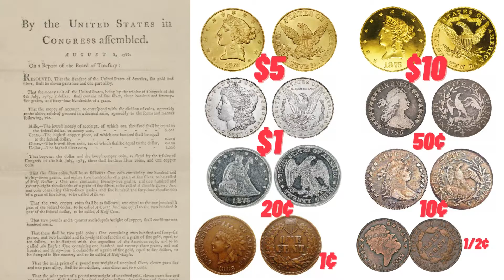How They Used To Make Change For $1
Cut up bits of the Spanish Milled Dollar used to be acceptable as U.S. legal currency.

HAVE FUN TODAY!!! 🥳

🛍Get Something For Everyone At Painted Box - From Books, Craft Supplies, DVDs, Puzzles, Games, Playkits, Home Decor, & More!

🕋For more information about BOXABL and to get $100 to $1000 off your purchase